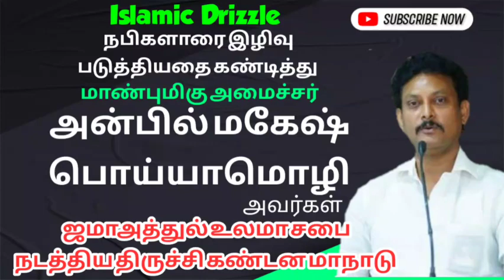அன்பில் மகேஷ் பொய்யாமொழி | கண்டன உரை | பள்ளிக் கல்வித் துறை அமைச்சர் | திருச்சி கவன ஈர்ப்பு மாநாடு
வெறுப்பு அரசியலை வேரறுப்போம் கவன ஈர்ப்பு மாநாடு

இடம் :  புத்தூர் நால்ரோடு திருச்சி

நாள் : சனிக்கிழமை, மாலை 5: 00 மணி

தலைமை : மவ்லானா மவ்லவி
P.A.காஜா முயீனுத்தீதீன் பாக்கவி,
ஹஜ்ரத் அவர்கள்.
தலைவர் தமிழ்நாடு ஜமாஅத்துல் உலமா சபை&
 தலைவர் இஸ்லாமிய கூட்டமைப்பு

முன்னிலை :  இஸ்லாமிய கூட்டமைப்பின் தலைவர்கள்.